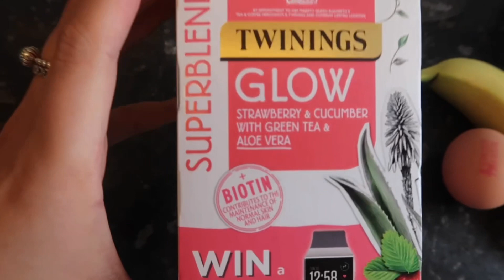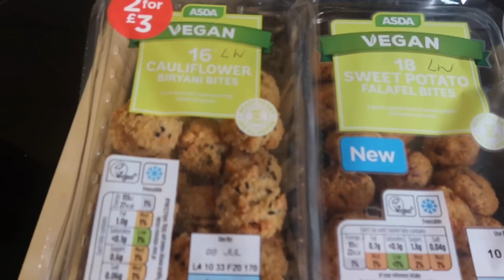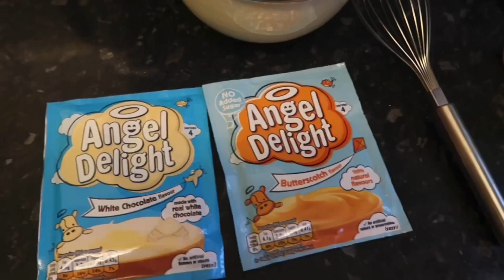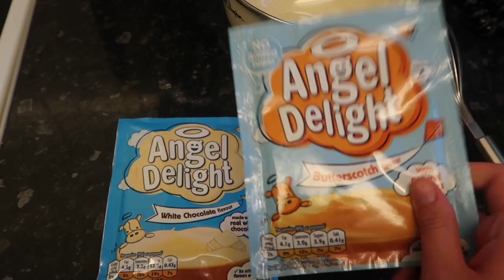Eating Foods I’ve NEVER Tried for 24 HOURS !!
This Is my first 24 hour challenge on my channel & It Is my fave video yet, I hope you love It just as much as I do 🤍

Let me know in the comments what other 24 hr challenges you want to see from me, open to them all I enjoyed filming & doing this one so much excited for more !!